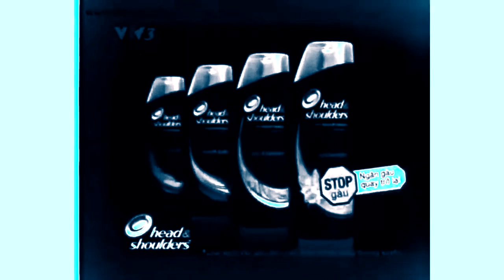(REQUESTED) Vietnamese Commercial Logos (PART 59) in Blue Water Flanged Saw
by TAHMVM6912 Sources